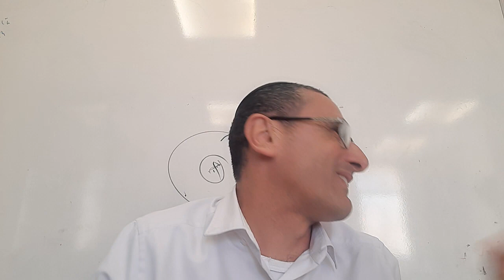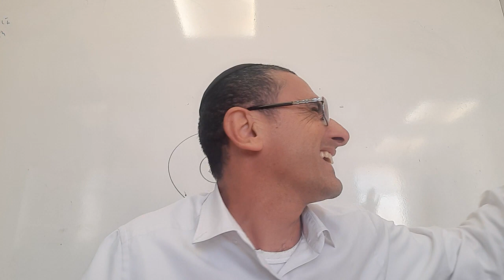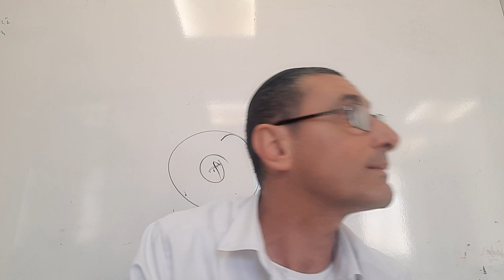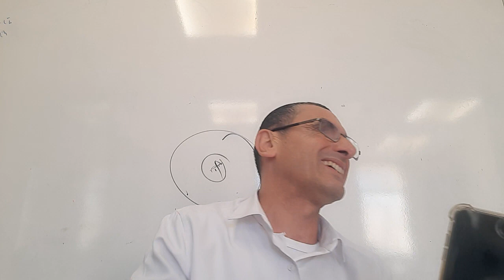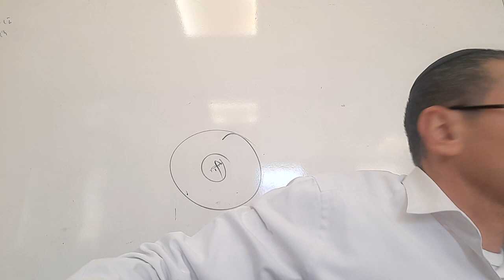PARASHAT TERUMAH CHISTES SUPER BUENISIMOS Y REFLEXION EXTRAORDINARIA DEL REBBE DE LUVABITCH